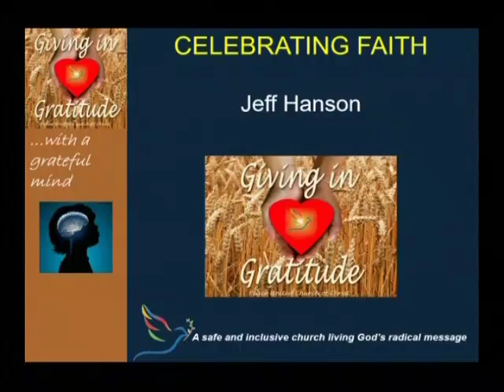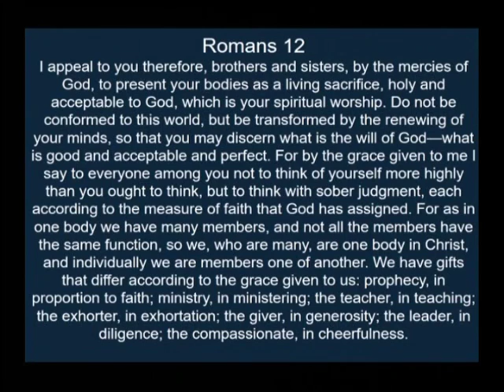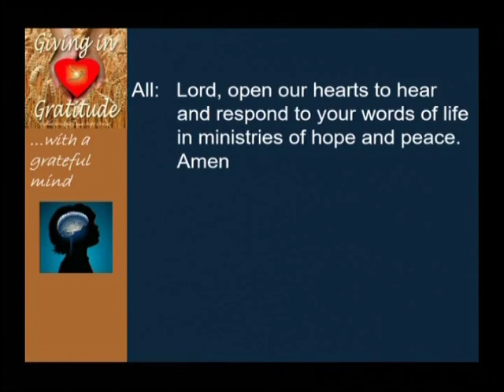10/23/16 - Children's Message and The Message